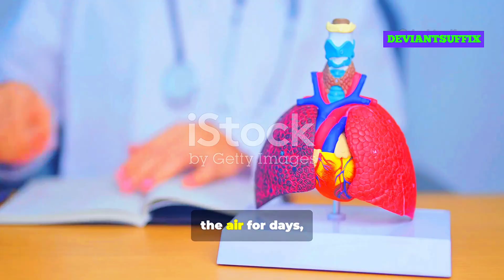Reality of Crackers: Should You Use Crackers on Diwali? | Air Pollution Explained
Diwali – the festival of lights – has always been a symbol of joy, togetherness, and positivity.
But behind the sparkle of fireworks lies a dark truth — toxic air, health problems, and environmental damage.
This documentary uncovers the reality of firecrackers — their impact on air pollution, human health, and nature.
Join us as we explore:
🌫️ How firecrackers affect air quality
⚖️ The truth about “green crackers” and government rules
💨 What really happens to our lungs after Diwali night
🌱 Eco-friendly ways to celebrate the festival responsibly
Let’s make this Diwali truly bright — not by smoke, but by awareness and compassion.
✨ Light up diyas, not the sky with pollution. ✨
🎧 Music Credits (No Copyright):
🎥 Topic: Reality of Crackers | Should You Use Crackers on Diwali?
📅 Category: Environment | Awareness | Documentary
📍 Language: English
🎙️ Narration: Educational / Informative